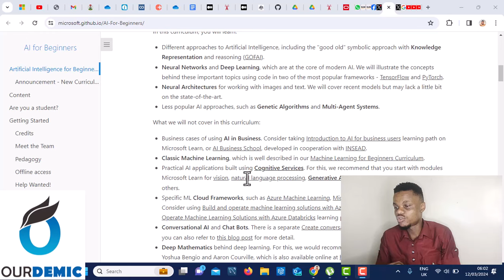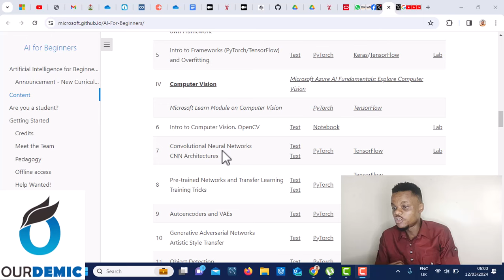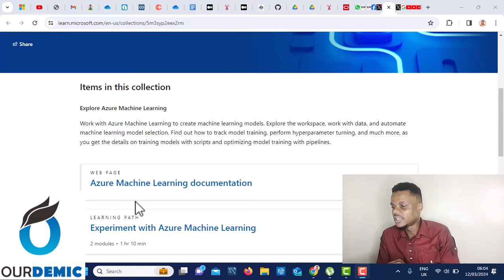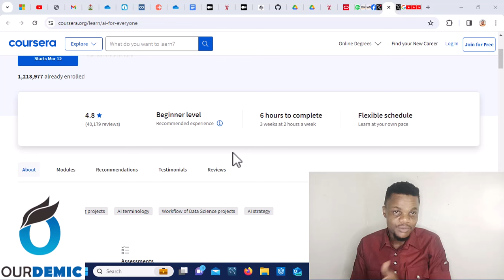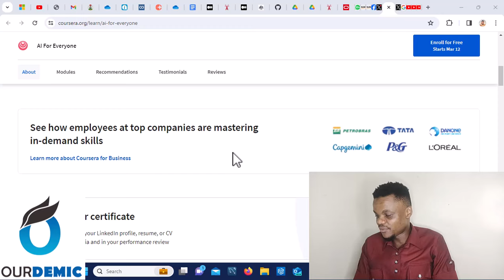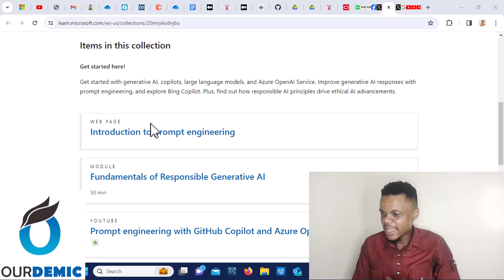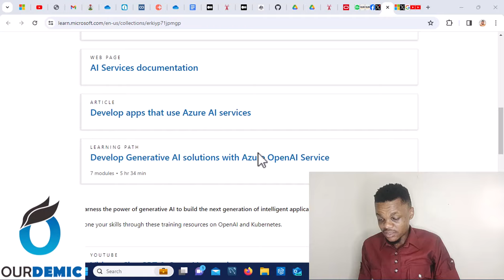Google And Microsoft Released Free Courses on AI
Google and Microsoft released courses on AI that can take you from zero to hero
Here are the FREE courses to expert AI in 2024.
00:00 Introduction
01:39 AI For Beginners
02:55 Machine Learning Models
03:43 Large Language Models
04:27 AI For Everyone
05:22 Using AI in your everyday work: GitHub Copilot
06:22 Open AI Service
07:22 Build Apps with Azure AI